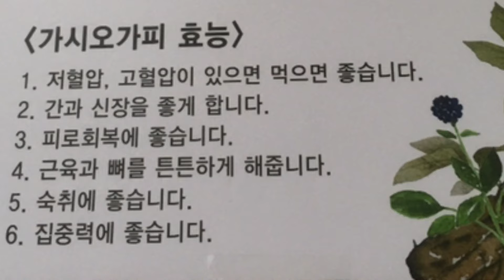오갈피나무 오가피나무 열매는 혈압 낮추는 효과 있다.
Who can say 2:39’